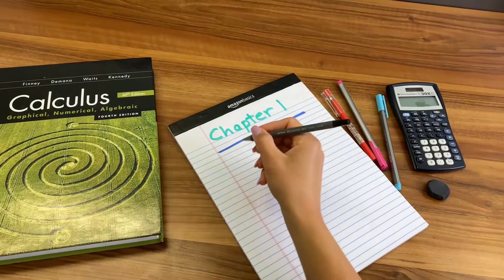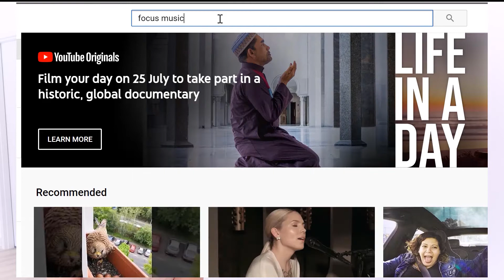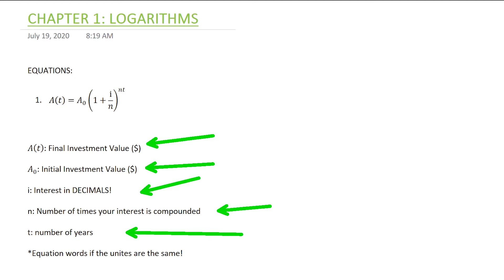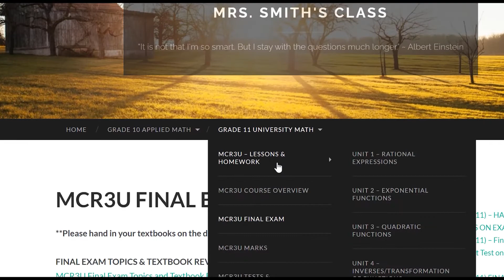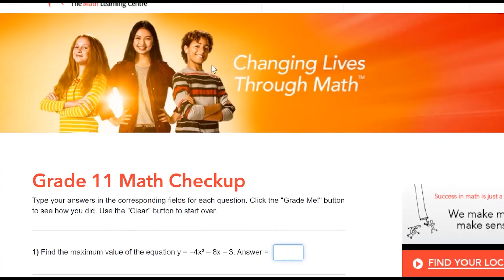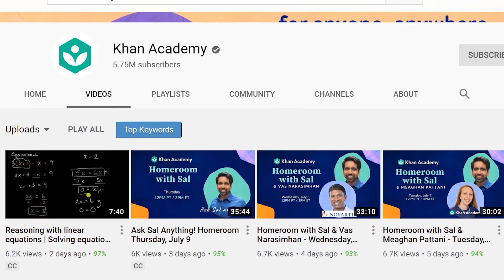How to Pull an Allnighter For a Math Test LIKE A BOSS!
If you are wondering How to Pull an Allnighter For a Math Test that's coming up, then this video is for you! I will share with you my methods on how to effectively pull an allnighter and cram through Math like a BOSS!

We will cover:
1, Motivation
2. Environment
4. Calculate your mark
5. Get The Equations Down
6. Sample Tests
Basic Math:
7. Bonus Tip

Say hi on Social
Business Instagram: HelixAcademy_Toronto
YouTube: lose weight with sepi

Much love :)